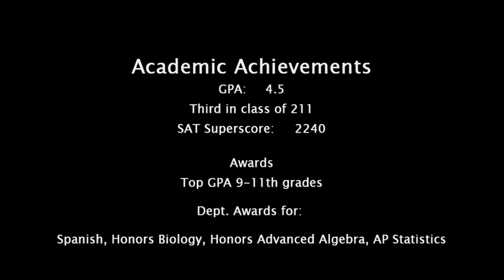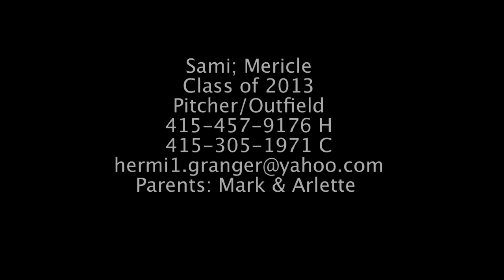Sami; Mericle- 2013 Softball Skills_Pitcher/Outfielder.mov